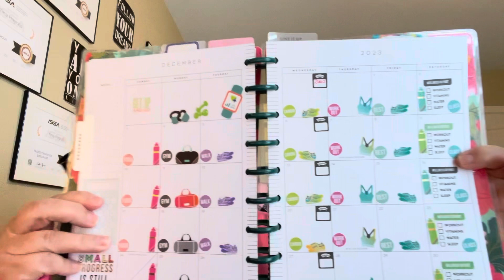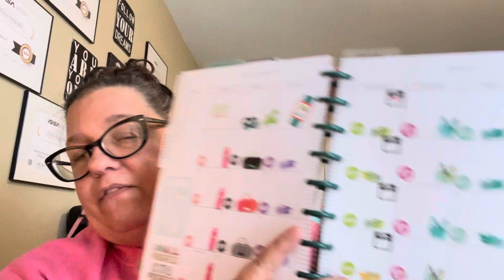Fitmas 2023- Health Update and How It’s Going Back On Weight Watchers!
Happy first day of December!! I thought it was time to do a quick little update on the progress I’ve made while back on weight watchers!